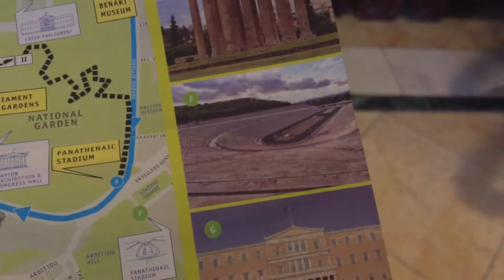Part 46 - Torbens Birthday in Athens - World Cycle Tour 2018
Monday 23rd April.

We celebrated Mette’s fathers birthday on our third day in Athens. We took a trip on the sightseeing bus stopping off at the Panatheniac Olympic Stadium and the National Archaeology Museum. In the evening we saw the Acropolis by night with fantastic views from Mars Hill.